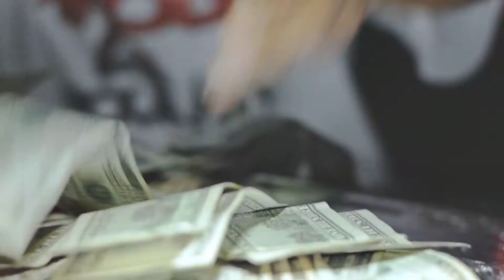Keyslash Da Mayor ft Young Ruther - A-Z [HDshawti Films]